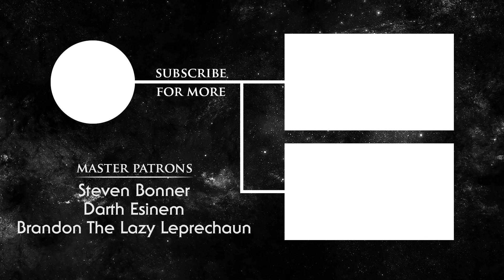Inside The Force | Episode 452: The Cinematic Asset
David and Hannah discuss composer Mick Giacchino's score for Skeleton Crew, announcements from D23 Brazil, Star Wars comics, and whether Rey is the most valuable cinematic asset for Star Wars films in theaters.